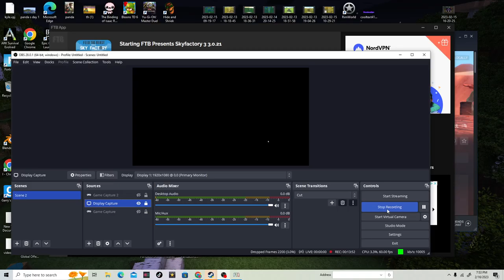Craft#subscribe pandalordkyle minecraft FTB(SkyFactory 3)lest play 2023 Gameplay